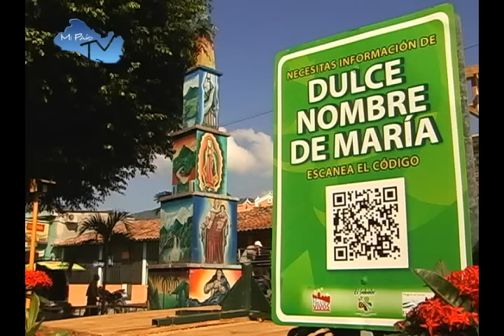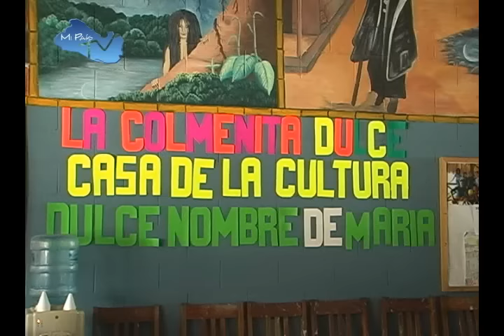MI PAIS TV DULCE NOMBRE DE MARIA DOMINGO 26 JUNIO 2016